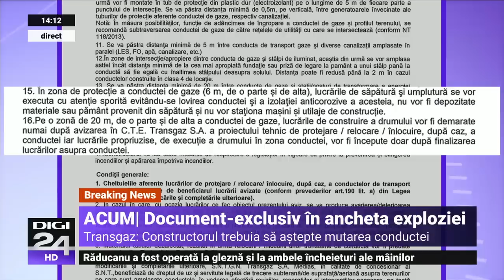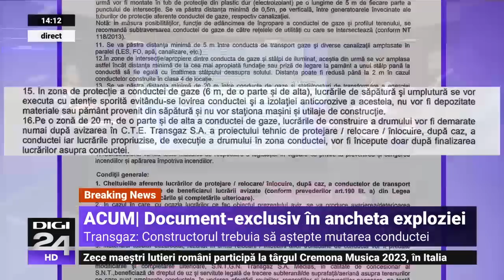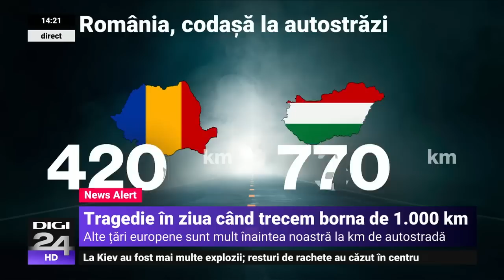Transgaz dă vina pe firma lui Umbrărescu pentru explozia de la Călimănești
Societatea Naţională de Transport Gaze Naturale Transgaz SA a transmis joi într-un comunicat, în legătură cu explozia produsă miercuri noapte la Călimănești, că firma de construcții care execută lucrările la autostrada A7 nu avea aviz de relocare a conductei de gaz care se intersectează cu traseul autostrăzii. Avizul trebuia emis de Transgaz.